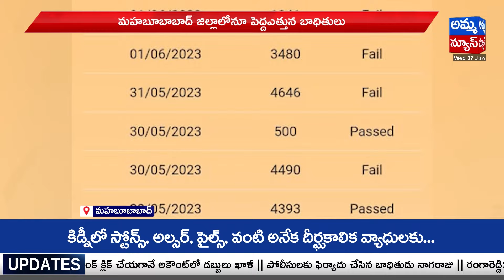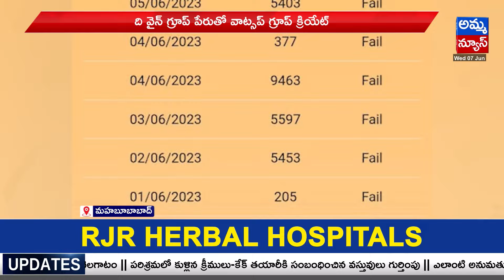కొంప ముంచిన 'ది వైన్ గ్రూప్..' ఘరానా మోసం..!| The Wine Group Fraud | Amma News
కొంప ముంచిన 'ది వైన్ గ్రూప్..' ఘరానా మోసం..!| The Wine Group Fraud | Amma News#ammanews